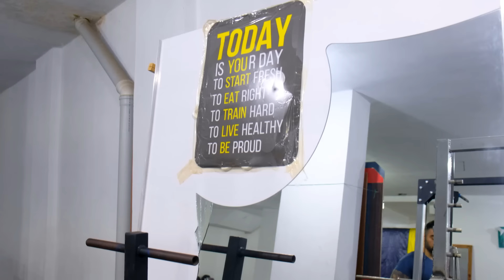200TL VS. 700.000TL Home Gym! w/​⁠@Mustafayildizhulk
Uzaktan Eğitim ile öğrencilerimi birebir değiştirdiğim websitem açıldı! Sende benim koçluğumda değişmek istiyorsan hemen bize katıl.

Bu videomda sizlere, ucuz orta ve pahalı home gym salonları inceledik. Ucuz home gym fiyatı 200TL iken Pahalı Home Gym fiyatı 700.000TL değerindeydi.

Orta seviye salon çekimine izni için teşekkür ederiz. @zaferturan37